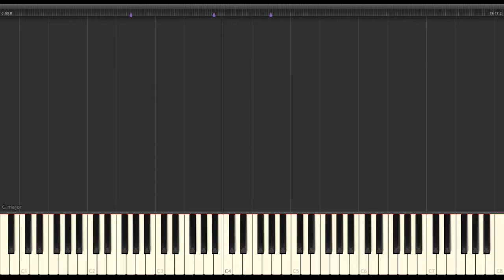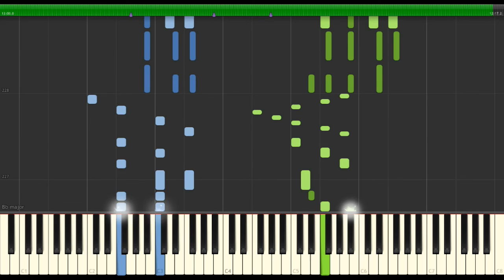【楽譜あり】水瀬いのり - 夢のつぼみ ( Debut Single『夢のつぼみ』) For Piano Solo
いろいろ修正した
Synthesia 試作18
作曲：渡部チェル
作詞：絵伊子
演唱：水瀬いのり
Arrange : Moika